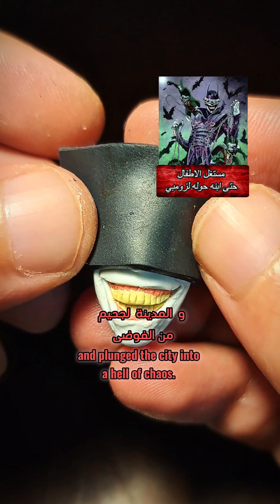باتمان الضاحك : تجسيد للظلام و جنون لا حدود له !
شخصية اليوم  باتمان الضاحك خليط يجمع بين ذكاء باتمان و جنون الجوكر
The batman who laughs a combination of batman intelligence and the joker madness